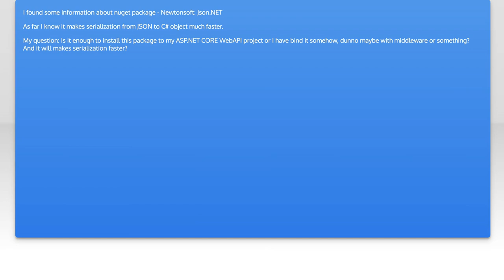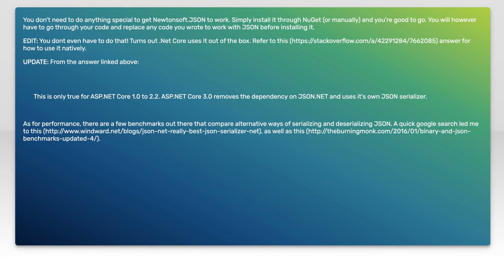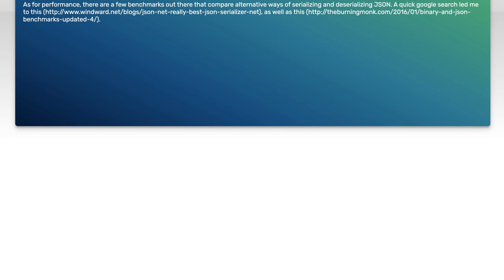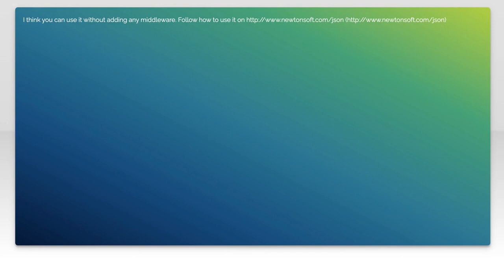How can I use Newtonsoft: Json.NET in ASP.NET Core WebAPI?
json: How can I use Newtonsoft: Json.NET in ASP.NET Core WebAPI?

Related to: json, asp.net-core, json.net